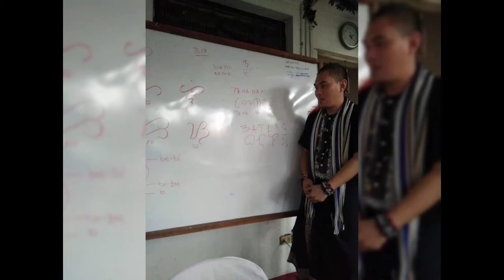Ano ang Epekto ng maraming Anting Anting at Agimat na tangan sa ating Buhay?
Eto na mga SolidKalahi medyo wala tayong preno at ang Vlog natin ay pinaikli ko na. Supposedly 45 minutes ito pero hinati hati ko na lang para sa Ibat ibang topic

Una nating tinalakay dito ay yung Katanungan ni Mam Romerie10 na kung ang kabal ba ay okay lang na ipakita o dapat itago lang. Sinundan ko din ng pagpapaliwanag kung ano ang epekto ng maraming tangan na agimat o anting anting.